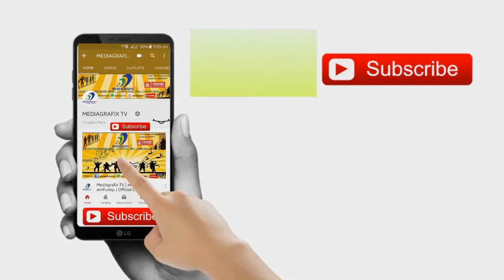നിങ്ങൾക്കും കലാകാരന്മാരെ പരിചയപ്പെടുത്താം | Get Credits in Titles | Mediagrafix TV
നിങ്ങൾക്കും കലാകാരന്മാരെ പരിചയപ്പെടുത്താം | കഴിവുള്ള അറിയപ്പെടാതെ പോയ കലാകാരന്മാരെ നിങ്ങൾക്കു പരിചയം ഉണ്ടോ?ഉണ്ടെങ്കിൽ നിങ്ങൾ ഞങ്ങളെ അറിയിക്കൂ. ഇങ്ങനെയും ഒരു താരം,അണിയറയിലെ നക്ഷത്രങ്ങൾ എന്നീ പ്രോഗ്രാമുകളിലൂടെ ഞങ്ങൾ അവരെ ലോകത്തിനു പരിചയപ്പെടുത്തി കൊടുക്കാം.
അറിയിക്കേണ്ട വിലാസം:
Mediagrafix TV,
CM PLAZA,
pandalam.

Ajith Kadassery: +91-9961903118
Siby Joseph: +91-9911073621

Give us your comments and Feedbacks !
Team | Mediagrafix TV!

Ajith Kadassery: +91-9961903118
Mediagrafix TV | Program producer